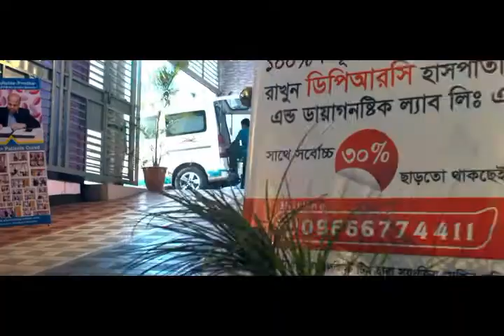হাড় জোড়া ও হাড় ক্ষয় রোগের কারণ ও চিকিৎসা || Osteoporosis Treatment || Joint Pain